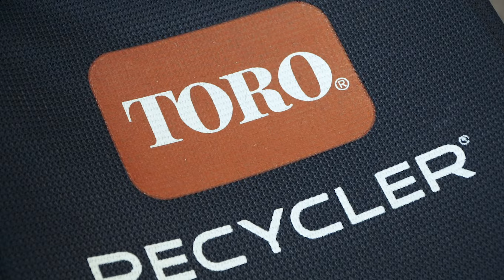TORO PUSH MOWER | C020122" 56cm Personal Pace® All Wheel Drive Mower 21472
Introducing a mower that adjusts to you, with no knobs, no levers, no messing around. Grab the easy-to-steer handle, engage, and go - with Personal Pace Auto-Drive™. Supercharge your mowing with an amped airflow that requires less energy to cut more grass into teeny-tiny, clump less clippings. That's our Vortex Technology™ giving you Lawn Vitamins™ for free. Throw on the grass bag and start the lawn vacuum that holds more so you empty less. In total, it's a boatload of features that easily make you and your lawn look great in less time. This machine starts the first time, every time, and is built to last with a 22" steel deck. Powered by a 7.25 ft-lb Gross Torque Briggs & Stratton® EXi 163cc w/Ready Start - no need to prime or choke. Includes added feature - no oil changes for the life of the engine, just top it off.

Northwest Lawn And Power Equipment LLC
1215 W Irving Park Road

Monday-Friday 7am-7:00 pm
Saturday 7am-3 pm
Sunday 8am-noon